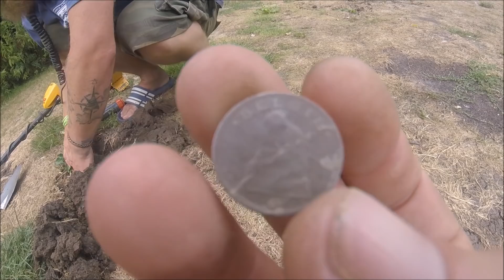cycling vlog 376 - 500 miles (night riding, storm, floods & metal detecting)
cycling vlog 376 - worst storm in 13 years flooded my camp & with lightning striking the trees i decided to cycle for my life through the night. I also get drunk and do some fishing & metal detecting  this week i have been camping in wickham market at the orchard campsite with my good friend ben (180 felixstowe hunter) ive been cycling 7 days this week, based at wickham market campsite i rode to halesworth and felixstowe every day for 4 days strait.